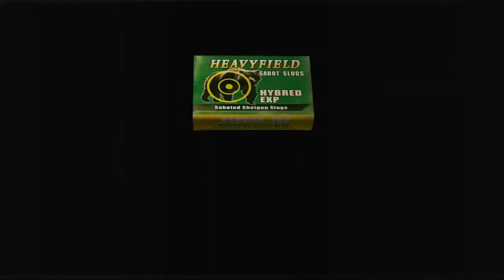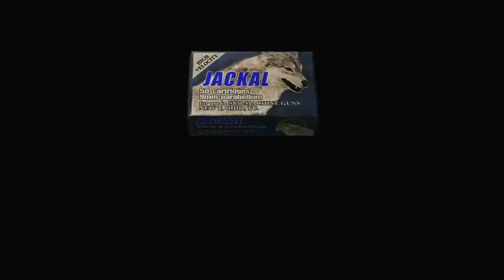Resident Evil 4 - Full Let's Play (2/10)